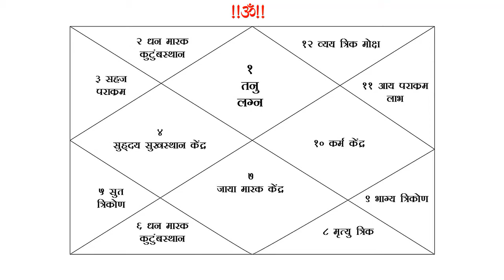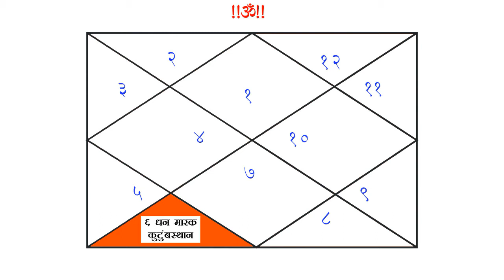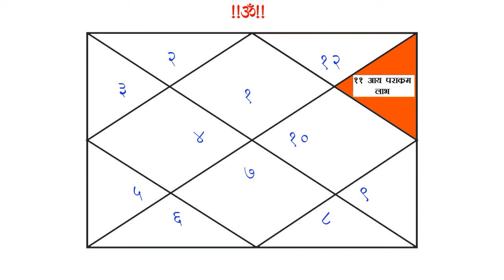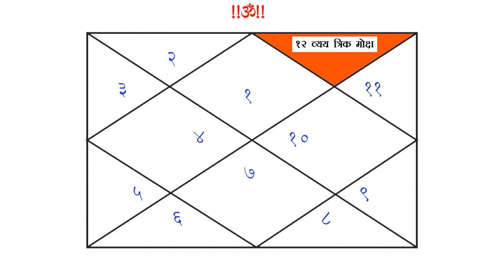भाग ५० : केतू ग्रहाचे स्थानापरत्वे फळ। Learn Astrology Online | डॉ ज्योती जोशी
ज्योतिषशास्त्रामध्ये क़ेतूला ketu  जरी एक अशुभ ग्रह मानण्यात आलेले असले तरी जातकाच्या जीवनावर त्याचे शुभ व अशुभ असे दोन्ही प्रभाव बघायला मिळतात. केतू हा ग्रह अध्यात्म, मोक्ष, वैराग्य यांचा कारक ग्रह आहे. केतू म्हणजे मनुष्याला मोक्षाकडे घेऊन जाणारा ग्रह आहे.

                ज्योतिषशास्त्रानुसार केतू हा ग्रह फक्त जातकाचे जीवनच नाही, तर संबंध सृष्टीला प्रभावित करीत असतो. केतू ज्या राशीत असतो, त्या राशीच्या अनुरुप फळ जातकाला देत असतो.